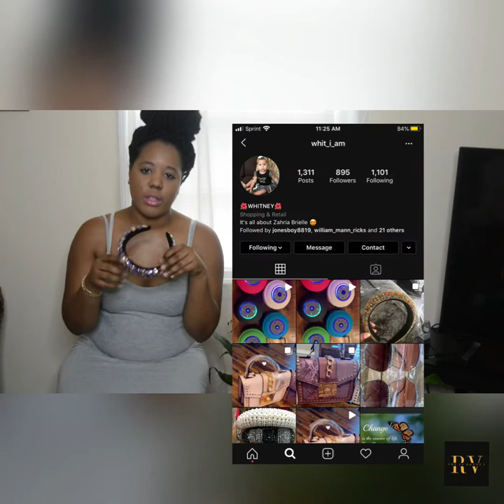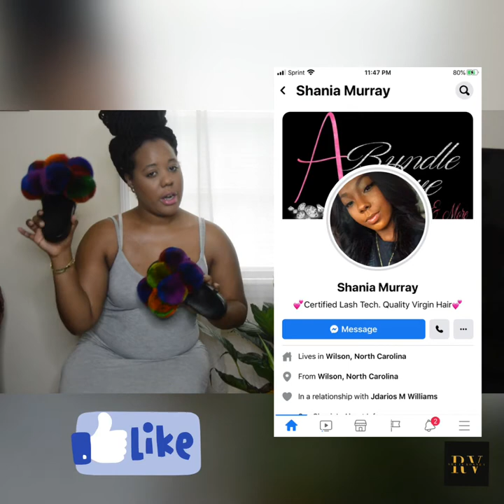SUPPORT BROWN GIRLS & BROWN GUYS IN BUSINESS | Unboxing My Purchases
What's up Lovies?? I am BACCCC!! I Love everything that I have purchased thus far and would love for you to check out their business to do the same!! I hope that you enjoy this video!!!

3 for $25

$40 with your desired letter initial
$30-$35 Anklet ONLY

$25 Fendi Mask
$15 Iridescent Pink Mask

Jesus Is Essential T-shirts by Adriyana Johnson

B.L.M. shirt from @ypnxrob DRob

Tinted Gel Cream: Bare Minerals "Desert 2.5"

Lip Color: L'Oréal Paris Infallible Paints 316 "Wild Rose"

!!!She Is Ronne V MERCH COMING SOON!!!